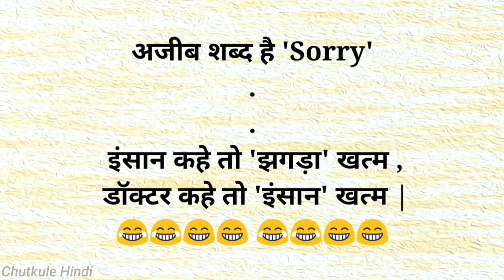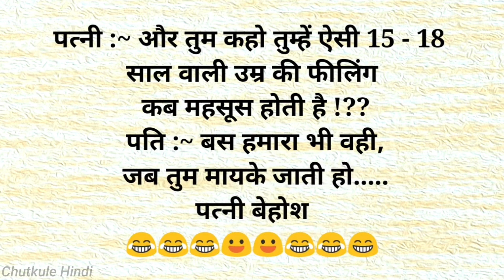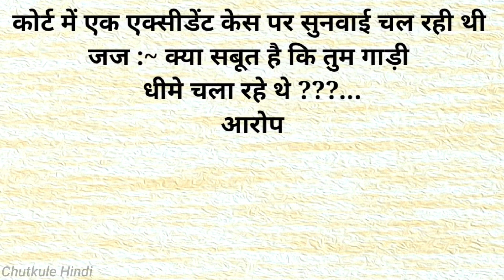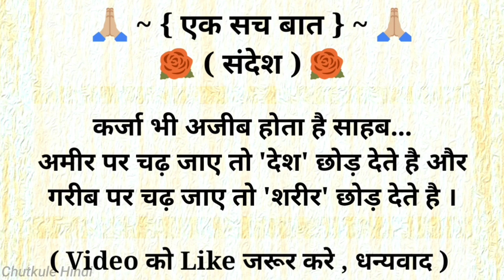हंसी रोक नही पायेगे🤣 चुटकुले 🤣Funny Chutkule Funny video Comedy Status Shorts | Hindi Funny Part 141